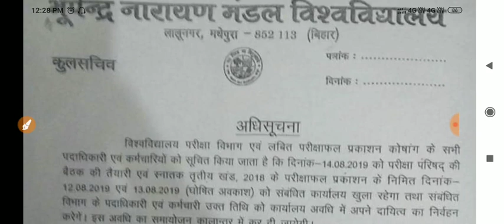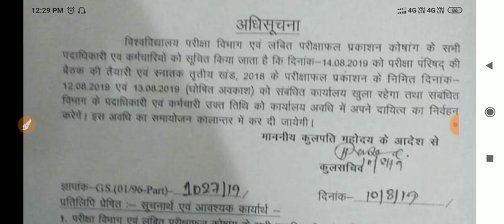BNMU PART 3rd Result Date Notice 2019 | देख लो Official Notice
Bhupendra Narayan Mandal University has released an official notice regarding BNMU Part 3 Result Date 2019. Students are waiting for the results of BNMU Part 3rd session 2017-18 after the completion of exam. BNMU Part 3 Exam 2018 was held in April - May 2019. In this video we have discussed about the result date of BNMU Part 3 exams.

भूपेंद्र नारायण मंडल विश्वविद्यालय ने बीएनएमयू भाग 3 परिणाम दिनांक 2019 के बारे में एक आधिकारिक सूचना जारी की है। छात्र परीक्षा समाप्त होने के बाद बीएनएमयू भाग 3 के सत्र 2017-18 के परिणाम की प्रतीक्षा कर रहे हैं। BNMU भाग 3 परीक्षा 2018 अप्रैल - मई 2019 में आयोजित किया गया था। इस वीडियो में हमने BNMU भाग 3 परीक्षाओं की परिणाम तिथि के बारे में चर्चा की है।

How to check bnmu part 3 result 2019, bnmu part 3 result 2019, bnmu part 3 result session 2018-19, bnmu part 3 result 2018, bnmu part 3 result kab ayega, bnmu ka result kab ayega.